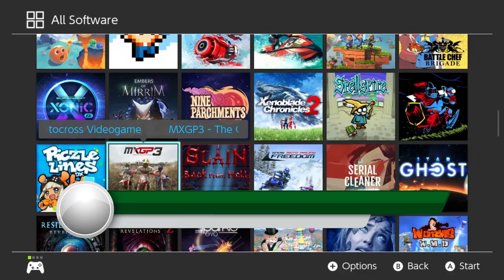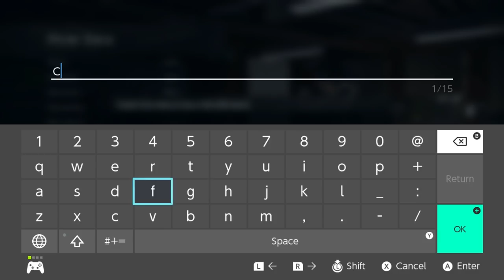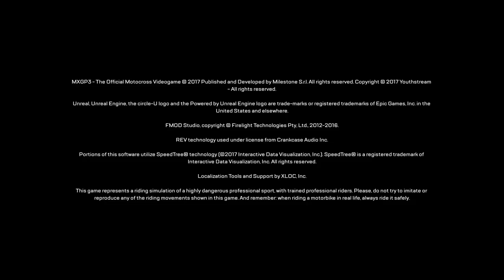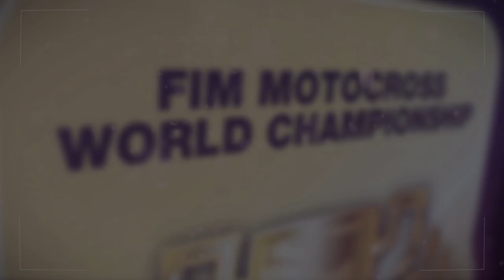First Play - MXGP 3 (Switch)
A look at the first 24 minutes of MXGP 3 on Nintendo Switch.

'First Play' is a video series in which I set my grabber running the moment I start playing a game for the first time, so that you can 'experience' it as I did.